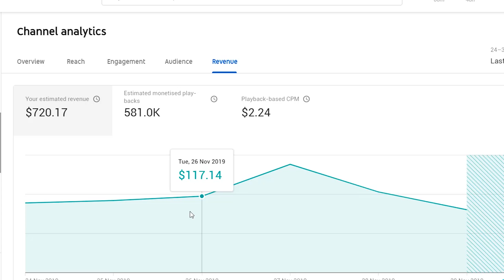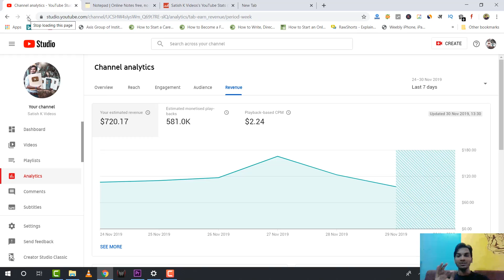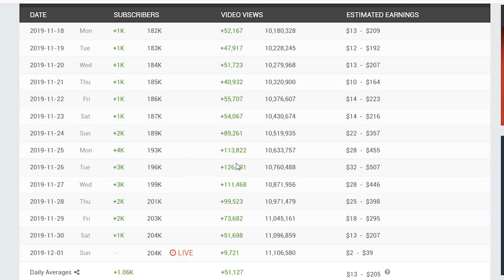How to Earn $100 Daily From YouTube? MY SECRET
Namste Dosto,
In this video , I am discussing about How to Earn $100 Daily From YouTube. How can we achieve this number.

Created By:
Satish Kushwaha: